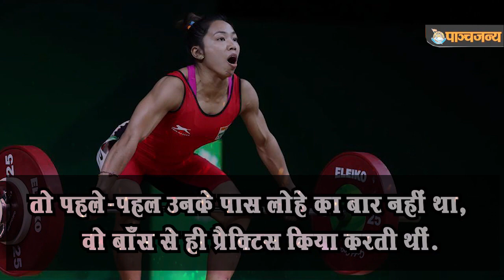Mirabai Chanu Life Journey लकड़ी उठाने से लेकर मेडल उठाने तक का सफर Tokyo Olympics